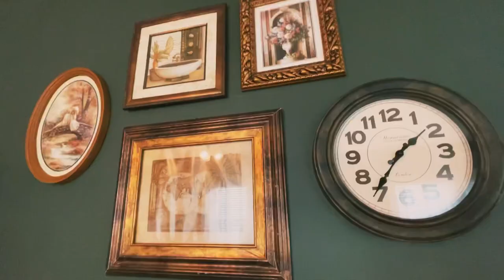Homeinn | Vintage Victorian Home in Houston Heights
Vintage Victorian in the Heights.

💥 We manage and run your Airbnb Listing completely from A to Z
💥 We apply & get your short term license on your behalf.
💥 We provide our well-trained cleaning team to take care your house. (per your request)
💥 We can be your small little partner that make your short term rentals business automated.
💥 We list your home on top major rental sites to get the most exposed.
💥 Together, we make a win-win for us.

If you’re a homeowner | an Airbnb host and interested in partnering with us.